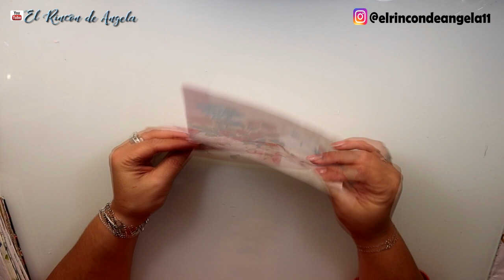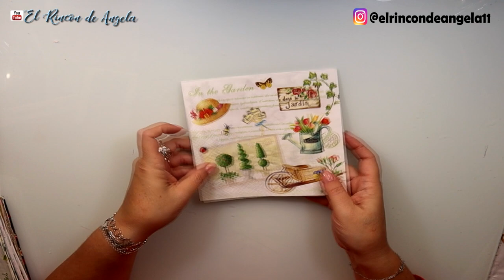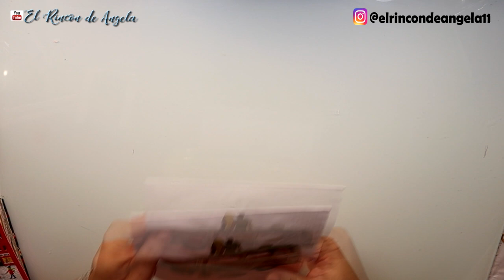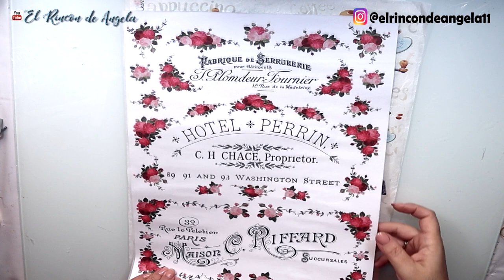SERVILLETAS PARA DECOUPAGE 👌 HAUL NOVIEMBRE 2020👌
MANUALIDADES** En este vídeo te enseño las servilletas para decoupage, papel de arroz y mucho mas. También te cuento donde comprarlo
Dipinto de Blue es una pagina de venta online de Servilletas para decoupage, Papel soft o papel japones para decoupage, papel de arroz italiano y cromos alemanes.
Puedes comprar las unidades que necesites, no venden por paquetes, sino que venden por unidades sueltas. Recuerda visitar la sección de ULTIMAS UNIDADES para comprar servilletas a precios reducidos.
Hay mas de 4000 modelos diferentes. Si tienes dudas visita su apartado de dudas frecuentes.
También puedes encontrar COLECCIONES EXCLUSIVAS de papel soft o papel japonés para decoupage, que no vas a encontrar en ningún otro sitio.

El pegamento para decoupage es American Decoart, puedes encontrarlo en MYBA

C/Leon,3(POLIGONO IND.
Cabo Calleja
Fuenlabrada (MADRID), ES 28947